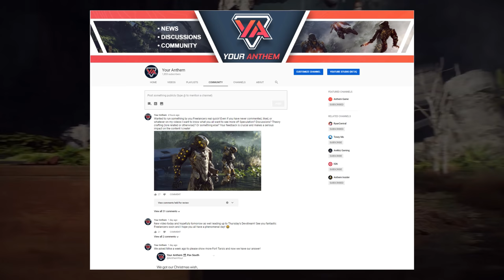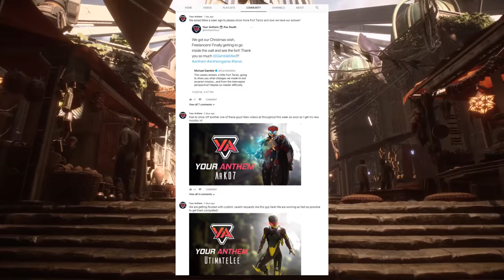Fort Tarsis and Interceptor Livestream | Details and Times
Tomorrow is going to be a good day! For the first time since E3 2017 we are getting to go inside Fort Tarsis and get to experience gameplay from the Interceptor's perspective. The livestream will begin at 1PM PT / 3PM CT! If you don't see your time here, this link will take you to a time converter

PATRONS:
      SHAPER: JOSHUA MILLISON
      FREELANCER: NATHAN KEMP, WILLIAM OLIVER
      CYPHERS: GRIMSLINGER, BIOTIC
      SENTINELS: POPPAE, NIGHTSAVIOR, FROGJW83

Special thanks to Mr. Gibson for the Thumbnail!